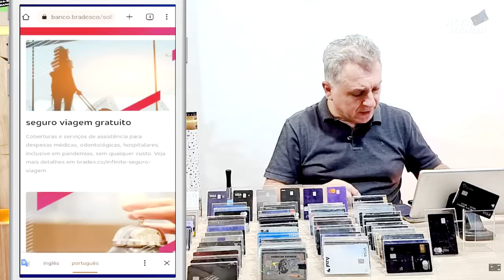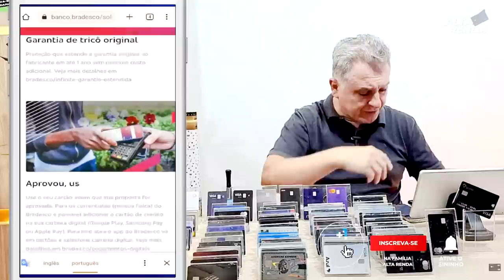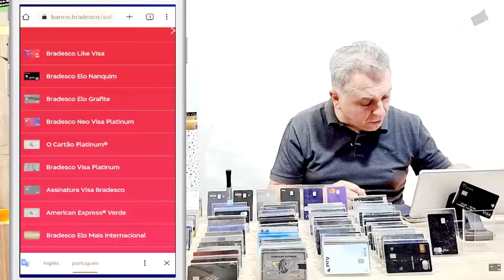💳CARTÕES BRADESCO VISA INFINITE, JÁ FOI UM DOS MELHORES CARTÕES DO BANCO, AGORA PONTUA 2.0 NA LIVELO